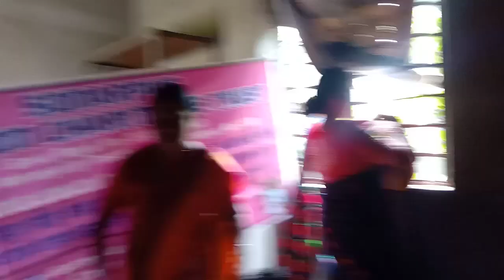নতুন বস্ত্র বিতরণ ও খাদ্য বিতরণ